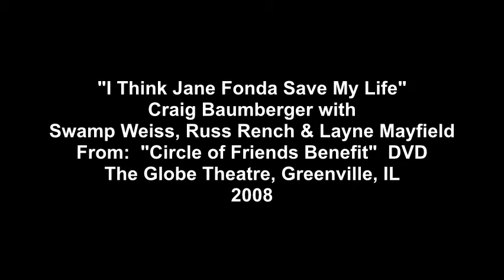"I Think Jane Fonda Saved My Life" by Craig Baumberger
West Point Graduate, Craig Baumberger wrote this Guthrie-esque commentary about  il-advised military campaigns and the abuse of the duty paradigm they inflict upon patriotic Americans, and celebrities like Ali and Fonda.